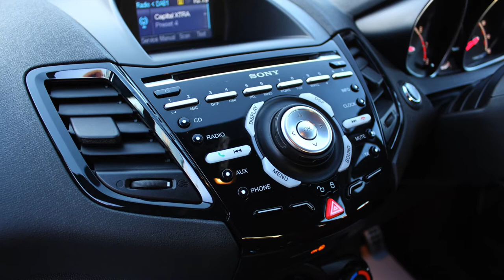FORD FIESTA ST2 FOR SALE AT RS DIRECT BRISTOL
RS Direct Have For On Offer Another Ford Fiesta ST2, The Car Is Finished In Gorgeous Frozen White, Red And Grey Recaro Seats With Partial Leather Trim, Heated Front Seats, Air Conditioning, Push Button Start, DAB Sony Stereo, Trip Computer, Bluetooth, USB, Voice Control, Heated Quickclear Windscreen, Electric Windows, 6 Speed Manual Gearbox, ABS, Front Fog Lights, Rear Spoiler, ST Style Pack, Service History, Very Clean And Excellent Value, We Offer Full Dealer Facilities Including Part Exchange And Finance Terms, We Await Your Call!